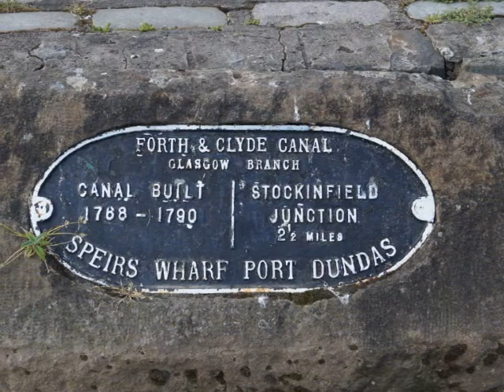glasgow 2012 2013